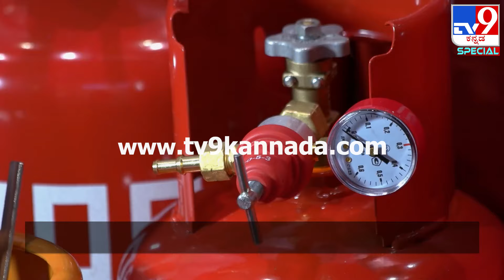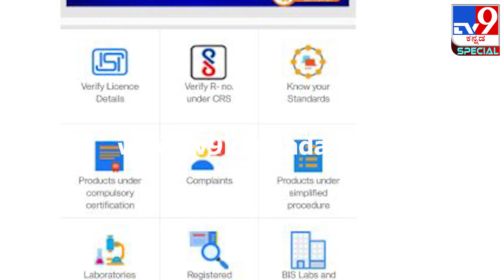LPG Cylinder Safety: ನಿಮ್ಮ ಮನೆಯ ಗ್ಯಾಸ್ ಪೈಪ್​ಗೂ ಎಕ್ಸ್​ಪೈರಿ ಡೇಟ್ ಇದೆ, ಗಮನಿಸಿ!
ಗ್ಯಾಸ್ ಕನೆಕ್ಷನ್ ಎನ್ನುವುದು ಇಂದು ಎಲ್ಲರಿಗೂ ಅಗತ್ಯವಾಗಿ ಬೇಕಾಗುತ್ತದೆ. ಮನೆಯ ಅವಶ್ಯಕತೆಗಳಲ್ಲಿ ಗ್ಯಾಸ್ ಸಂಪರ್ಕವೂ ಒಂದು. ಅದರೆ, ಗ್ಯಾಸ್ ಬಳಸುವಾಗ ಕೆಲವೊಂದು ಎಚ್ಚರಿಕೆಗಳನ್ನು ಪಾಲಿಸುವುದು ಅಗತ್ಯ. ಇಲ್ಲವಾದರೆ ಅನಾಹುತ ಸಂಭವಿಸಬಹುದು. ಗ್ಯಾಸ್ ಬಳಕೆಯಲ್ಲಿ ನಾವು ತೋರುವ ನಿರ್ಲಕ್ಷ್ಯಕ್ಕೆ ದೊಡ್ಡ ಬೆಲೆ ತೆರಬೇಕಾಗಬಹುದು. ಗ್ಯಾಸ್ ಸಿಲಿಂಡರ್, ಸ್ಟೌವ್ ಮತ್ತು ಪೈಪ್ ಬಗ್ಗೆ ಸರ್ಕಾರ ಸೂಚಿಸುವ ಎಚ್ಚರಿಕೆಯನ್ನು ಗಮನಿಸಿ, ಅದನ್ನು ಪಾಲಿಸಬೇಕು. ಗ್ಯಾಸ್ ಸಿಲಿಂಡರ್ ನಮ್ಮ ಮನೆಗಳಲ್ಲಿ ಅಡುಗೆ ಮಾಡಲು ಬಳಸುವ ಪ್ರಮುಖ ಸಾಧನವಾಗಿದೆ. ಆದರೆ, ಗ್ಯಾಸ್ ಸಿಲಿಂಡರ್ ಬಳಸುವಾಗ ಸುರಕ್ಷತೆಯ ಬಗ್ಗೆ ಕಾಳಜಿ ವಹಿಸುವುದು ಬಹಳ ಮುಖ್ಯ. ಗ್ಯಾಸ್ ಸಿಲಿಂಡರ್​ನ ಸುರಕ್ಷತೆಗಾಗಿ, ಗ್ಯಾಸ್ ಪೈಪ್​ನ ಮುಕ್ತಾಯದ ದಿನಾಂಕವನ್ನು ಪರಿಶೀಲಿಸುವುದು ಕೂಡ ಮುಖ್ಯವಾಗಿದೆ. ಸ್ವಲ್ಪ ಎಚ್ಚರ ತಪ್ಪಿದರೂ ಸಿಲಿಂಡರ್ ಸಿಡಿಯುವ ಅಪಾಯವಿದೆ. ಈ ವಿಡಿಯೊದಲ್ಲಿ ಗ್ಯಾಸ್ ಪೈಪ್​ನ ಮುಕ್ತಾಯದ ದಿನಾಂಕವನ್ನು ಹೇಗೆ ಸುಲಭವಾಗಿ ಪರಿಶೀಲಿಸಬಹುದು ಎಂದು ಹೇಳುತ್ತೇವೆ.

Credits: TechNews | igkiran kirankumarig /producer | kirankumarig /Uploader| girishchandra /Editor